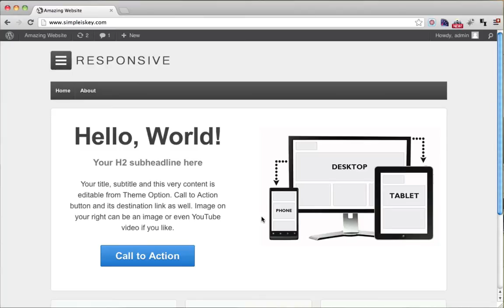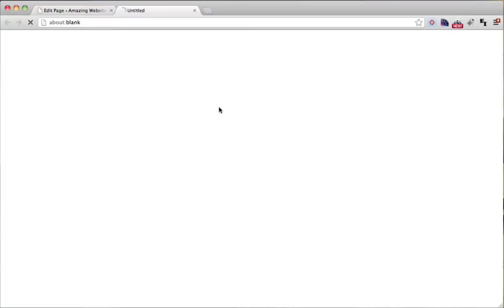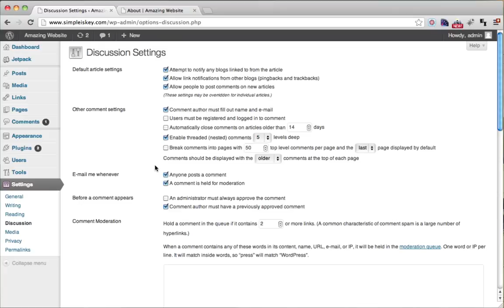Disable Comments In Wordpress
Learn how to disable comments in wordpress. This is for wordpress pages and posts.